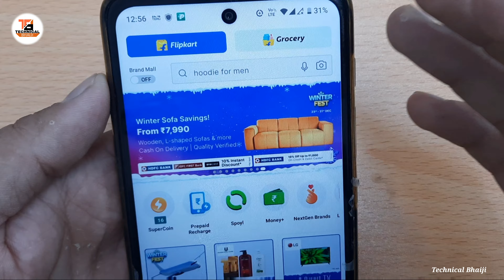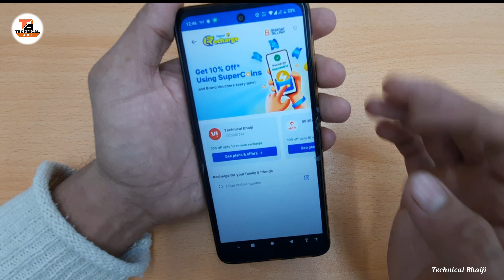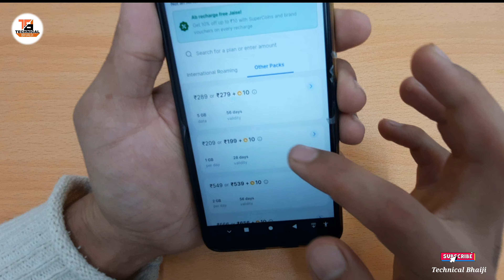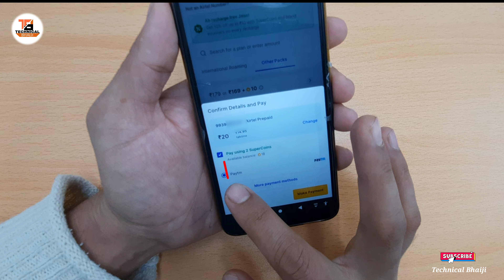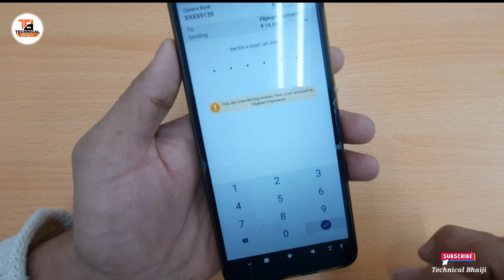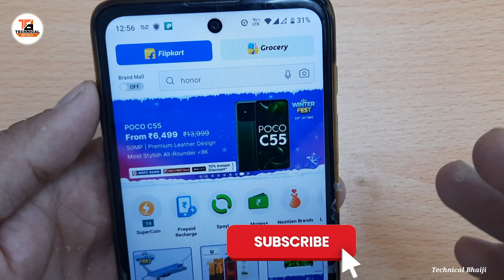Flipkart se mobile recharge kaise kare | Flipkart New Update Recharge Option 2024 !!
phonepe UPI pin reset change kaise kare

Phonepe Customer Care Helpline Number toll free  any problem solve New 2023

Phonepe App se paisa kaise transfer kare kese ke bhe mobile number se